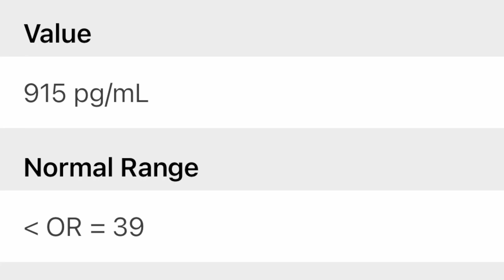7 months on HRT (mtf) || Tyler Brown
im 7 month on hormones!! 💕
Thank you again for watching & for supporting- I love and appreciate you

- Tyler xoxo